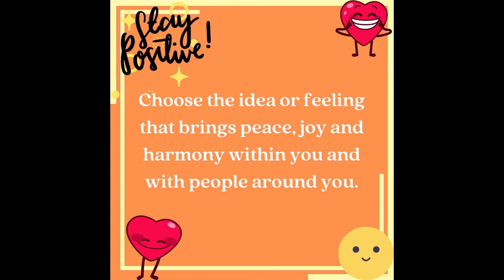Dose 61 | Daily dose of wellbeing [positive thoughts]